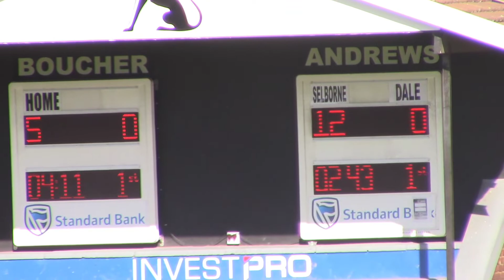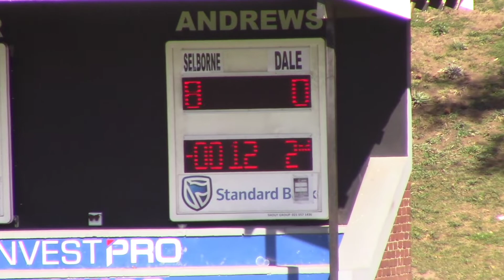u/11 v Dale